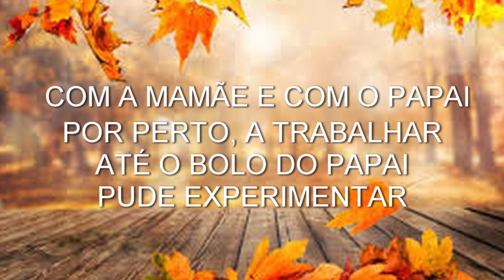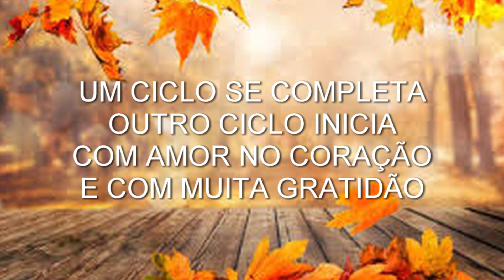Tanta coisa diferente